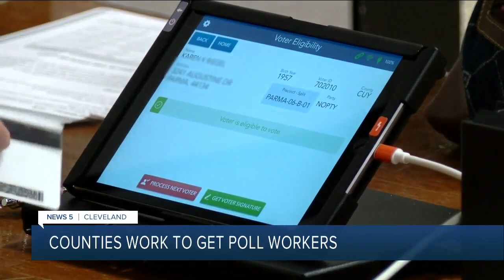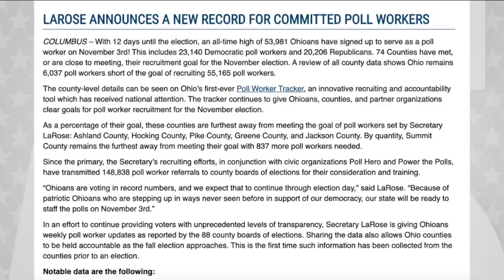Record number of poll workers signed up for Election Day, but some still needed in select counties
A record number of Ohio poll workers have signed up for Election Day, still some needed in select counties.